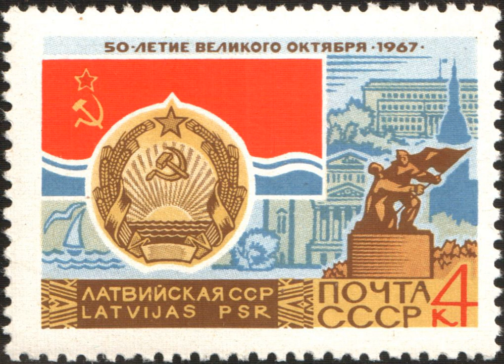Latvian Soviet Socialist Republic | Wikipedia audio article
This is an audio version of the Wikipedia Article:
Latvian Soviet Socialist Republic

- Socrates

SUMMARY
The Latvian Soviet Socialist Republic (Latvian SSR; Latvian: Latvijas Padomju Sociālistiskā Republika; Russian: Латвийская Советская Социалистическая Республика, Latviyskaya Sovetskaya Sotsialisticheskaya Respublika), also known as Soviet Latvia or Latvia, was a republic of the Soviet Union.
It was established on 21 July 1940, during World War II, as a Soviet puppet state in the territory of the previously independent Republic of Latvia after it had been occupied on June 17, 1940 by the Soviet Army, in conformity with the terms of the 23 August 1939 Molotov–Ribbentrop Pact.
Following the Welles Declaration of July 23, 1940, the annexation of Latvia into the Soviet Union (USSR) on 5 August 1940 was not recognized as legitimate by the United States, the European Community, and recognition of it as the nominal fifteenth constituent republic of the USSR was withheld for five decades. Its territory was subsequently conquered by Nazi Germany in June–July 1941, before being retaken by the Soviets in 1944–1945. Nevertheless, Latvia continued to exist as a de jure independent country with a number of countries continued to recognize Latvian diplomats and consuls who still functioned in the name of their former governments.
Soviet rule came to the end during the dissolution of the Soviet Union. The first freely elected parliament of the Latvian SSR passed a declaration "On the Renewal of the Independence of the Republic of Latvia" on May 4, 1990, restoring the official name of the State of Latvia as the Republic of Latvia. The full independence of the Republic of Latvia was restored on 21 August 1991, during the 1991 Soviet coup d'état attempt and fully recognized by the Soviet Union on 6 September 1991.